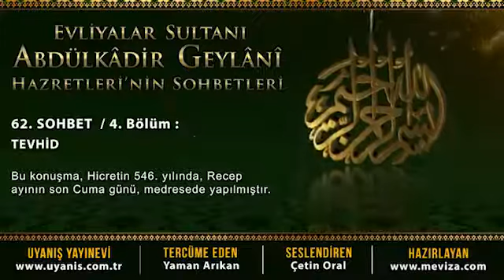Abdülkadir Geylani Hazretleri - 62. Sohbet - Tevhid [4]